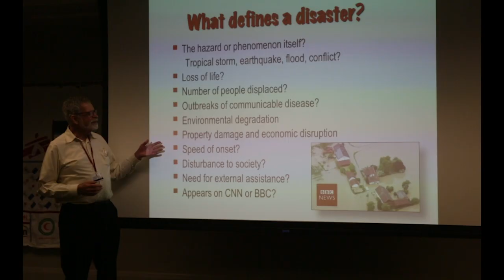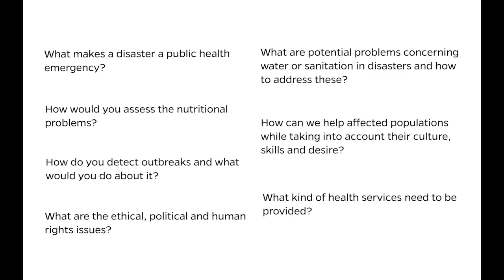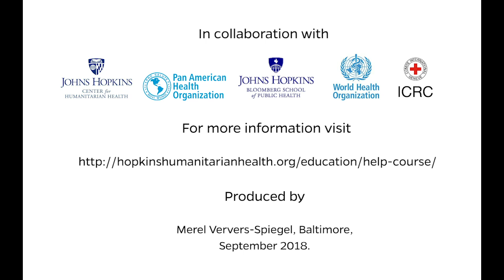Health Emergencies in Large Populations (HELP) Course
The Health Emergencies in Large Populations (HELP) course is offered by the Johns Hopkins Bloomberg School of Public Health in joint collaboration with the International Committee of the Red Cross (ICRC) and the Johns Hopkins School of Nursing. For more than 20 years, the HELP course has offered humanitarian workers an intensive training experience in public health principles and disaster epidemiology. The course was founded based on the need for humanitarian workers to acquire a holistic understanding of the needs of refugees, internally displaced persons, and others affected by natural disasters and conflict in order more effectively manage health crises in emergency settings.